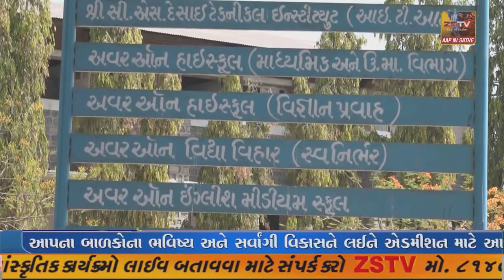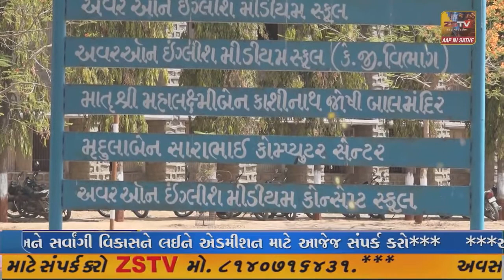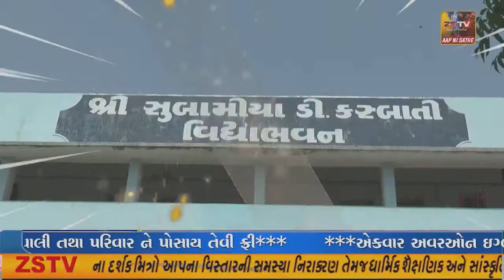દિવ જિલ્લાની સાઉદવાડી ગ્રામ પંચાયત માં ભાજપા નો લહેરાયો ભગવો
દિવ જિલ્લાની સાઉદવાડી ગ્રામ પંચાયત માં ભાજપા નો લહેરાયો ભગવો//ZSTVNEWS/